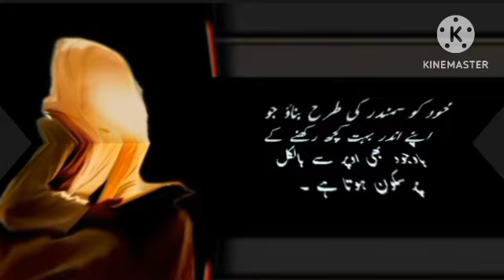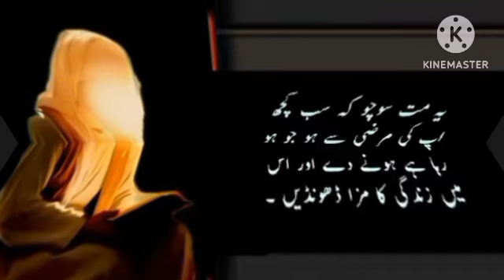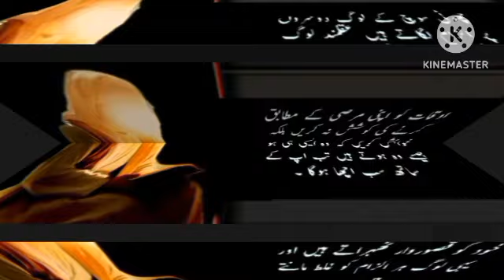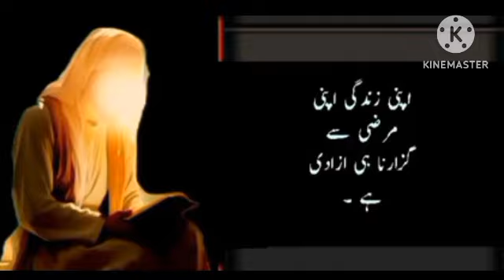HAZRAT IMAM (A.S.) NE FARMAYA | JIS KO TUM SE SACCHI MOHABBAT HO | WO TUM KO FIZOOL AUR NAJAYAZ